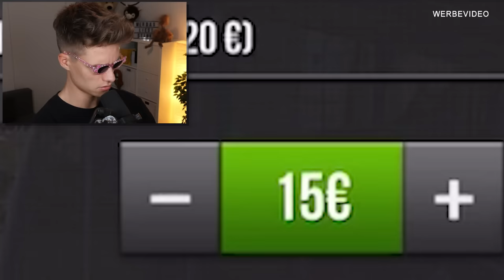Ich werde zum BUSFAHRER 😱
HEUTE GIBT ES EINE WEITERE FOLGE "MOBILE MONDAYS MIT LUCA"!!!